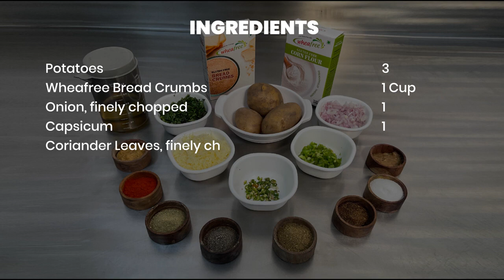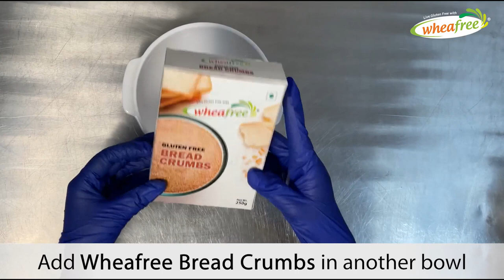Potato Balls using Wheafree Gluten Free Bread Crumbs and Corn Flour Delicious and Crispy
Make delicious and crispy Potato Balls using our Gluten-Free Bread Crumbs and Corn Flour. Try this recipe any day of the week for a simple and enjoyable tea-time treat.